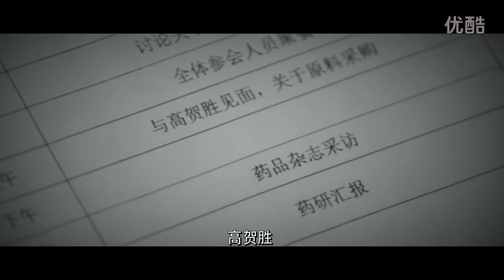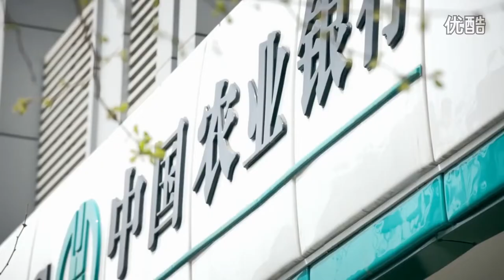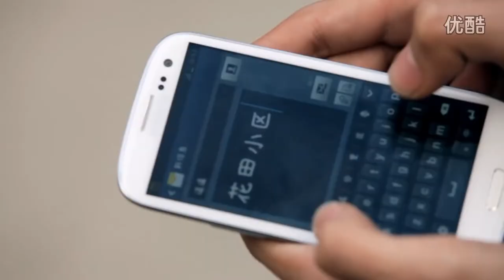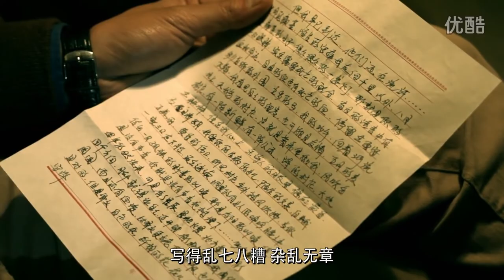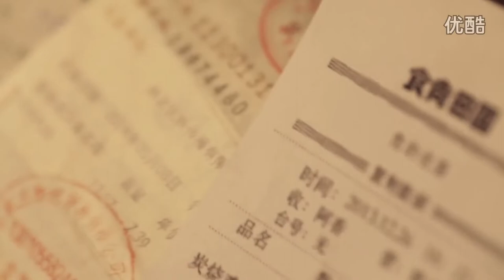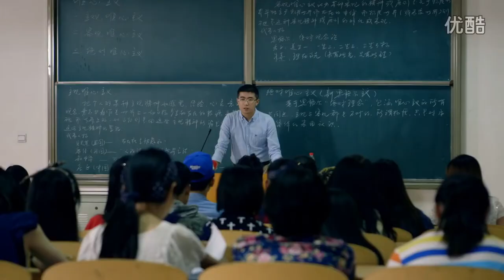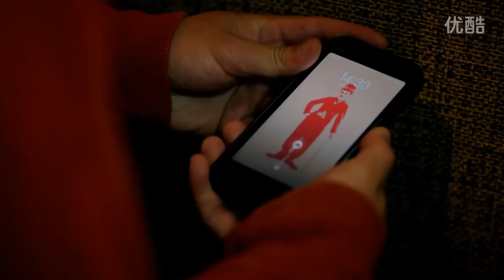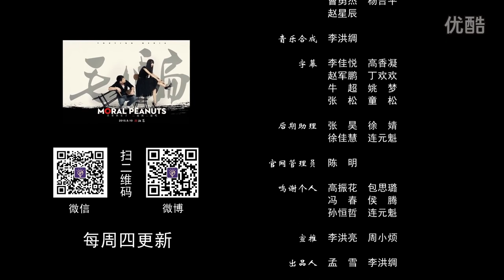3 毛片【骗】第三季01